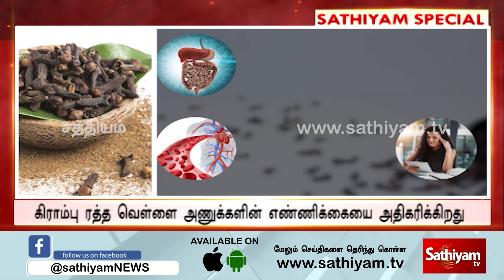மலச்சிக்கலா, செரிமானக் கோளாறா இந்தப் பொருளை வாயில் போட்டு மெல்லுங்க | Sathiyamtv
மலச்சிக்கலா, செரிமானக் கோளாறா இந்தப் பொருளை வாயில் போட்டு மெல்லுங்க